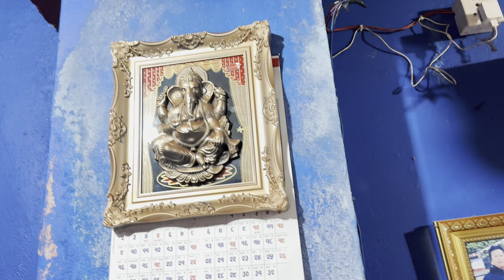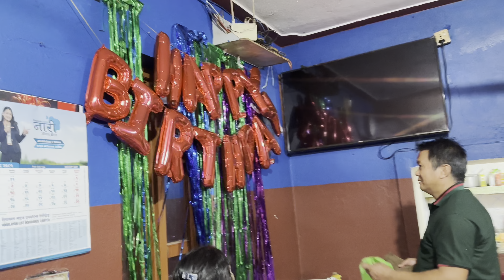Happy birthday baba♥️🎂॥बाबाको जन्मदिन भयो यति विशेष 🥰